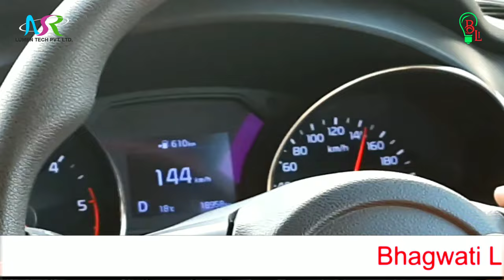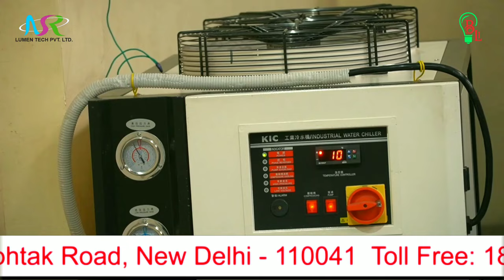Driver/ Housing/ Tube-Light LED Bulb Manufacturing Process | led bulb driver manufacturers in India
This video is the real view of the
 NSR LUMEN TECH PRIVATE LIMITED  which is India "s No -1 Led TUBE LIGHT , LED DRIVER , A 57 MM HOUISNG ,
H-4, Udyog Nagar, Near Udyog Nagar Metro Station,
Gate no.4,Pillar No. 320,
New Delhi-110041
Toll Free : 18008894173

Bhagwati Enterprises
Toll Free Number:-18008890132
Address: Ground Floor A-15/2 Industrial Area,Naresh Park,Near Yadav Dharam Kanta Nangloi,New Delhi, Delhi-110041

.5 WATT COLOUR BULB , ALPHA DOB , ALL KINDS OF LED MCPCB , ALL KINDS OF INDOOR ND OUTDOOR LED DRIVER MANUFACTURER , LED TUBE LIGHT HOUSING MANUFACTURER, SUPPLIER , 9W LED BULB DRIVER MANUFACTURER, 9W EDISON MCPCB MANUFACTURER , SYSKA TYPE LED BUL HOUISNG MANUFACTURER, PHILIPS TYPE LED BULB MANUFACTURER, BIS APPROVED LED BULB MANUFACTURER, NEW DOB MANUFACTURER, LED YUBE LIGHT 20 WATT MAUFACTURER. BHAGWATI BUSINESS IEAS PROVIDES THE INNOVATIVE IDEAS IN THE FIELD OF LED LIGHT MANUFACTURING . WE AT NSR LUMEN TECH MAKE THE CORE PRODUCT AND AT BHAGWATI LIGHTING INDUSTRIES IN G 7 DELHI DO THE SALES AND SERVICE OF LED RAW MANTERIAL AND WE ALSO MAKES LED PACKAGING BOX AT BHAGWATI ENTERPRISES